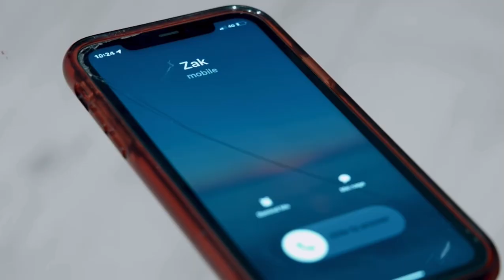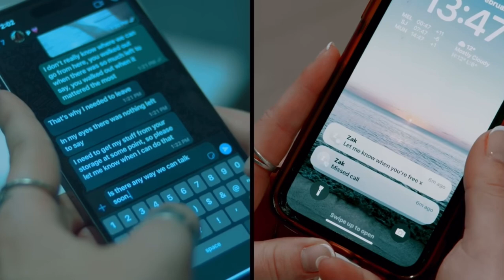February 6, 2023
If I Ever Official Music Video,
Directed by Conor Maynard
Creative Producer: Emily Barker
DOP:Jamie MIchael Horn
Hair & Make-Up artists: Crystabel Riley & Rosie McGinn

Cast:
Conor: Conor Maynard
P: Victoria Tait
Zak: Amar Chaggar
NYE Party Love Interest: Yasmeen